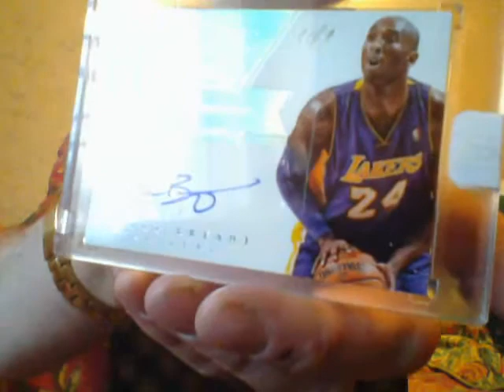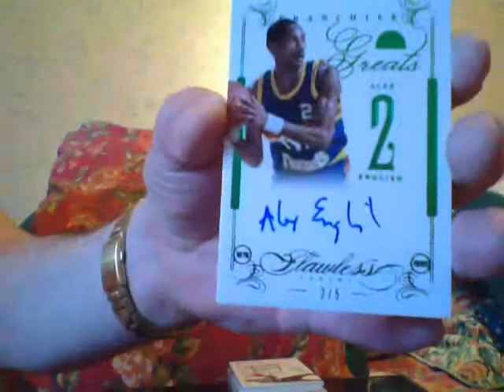If You Watch One Video All Year, Make It This!!!!!!!!!